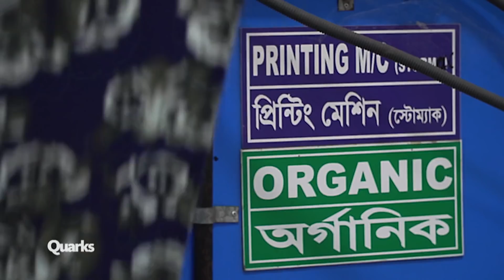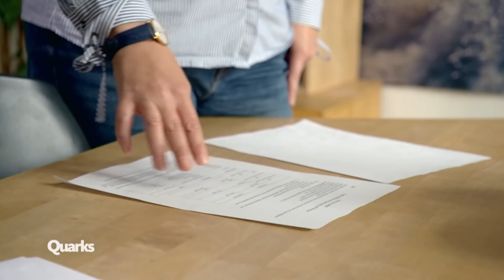Bangladesch: Wie sauber ist die Kleidung im Vorzeigeland? | Quarks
Bangladesch gilt inzwischen als Vorzeigeland für moderne, umweltfreundliche Produktionsweisen. Quarks schaut sich eine Färberei in Bangladesch an. Wie sauber ist die Kleidung aus Bangladesch wirklich?

Färben ist essentiell fürs Modegeschäft. Doch es belastet die Umwelt, vor allem in den Produktionsländern wie Bangladesch. Die Textilindustrie ist für 20 Prozent des Abwassers weltweit verantwortlich. Heute werben viele Firmen damit, dass ihre Kleidung umweltfreundlich produziert wurde. Doch was ist dran? Eine Reise nach Bangladesch deckt die Missstände auf.

Die Firma Mithela in Bangladesch produziert unter anderem für europäische Marken wie H&M, C&A und Zara. Alles höchster Ökostandard. Hier in Bangladesch wurde viel investiert. Nur so geht es, erklärt man uns, für die nächste Generation. Der Geschäftsführer zeigt uns seine hochmoderne Kläranlage. Unterstützung bekommt die grüne Firma in Bangladesch nicht von den europäischen Marken, obwohl sie so viel investiert hat.

Die Investitionen solcher grünen Unternehmen soll der Umwelt zugute kommen. Aber wie gut geht es den Flüssen in Bangladesch tatsächlich?

Autorin: Edith Dietrich